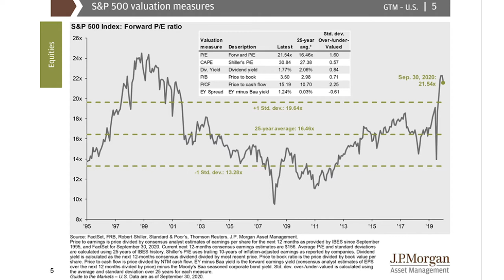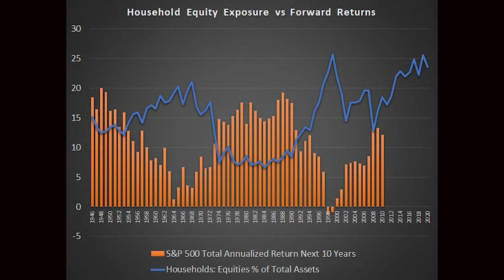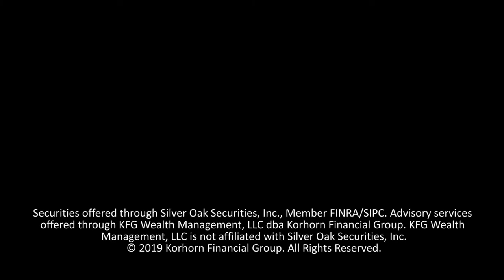Are Stocks Too Expensive?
Are stock prices too high? Some of the greatest minds claim it is impossible to tell if you are in a bubble until after you are out, however, there are some key indicators that are hard to ignore.

Want more Wise Money™? Read our blog!